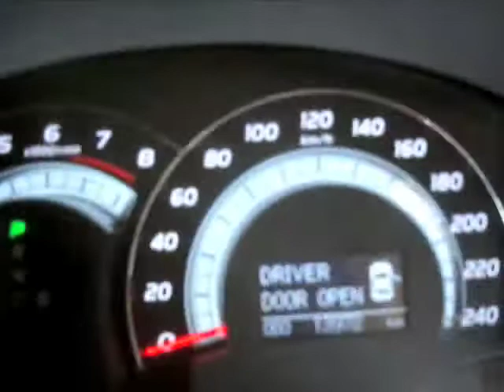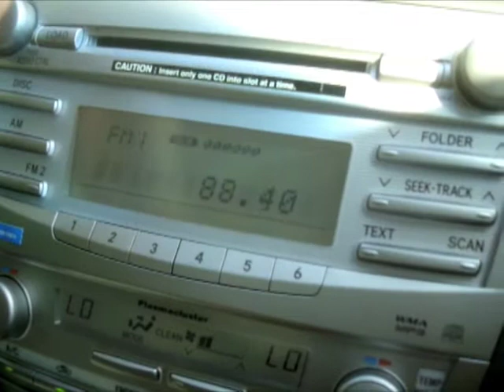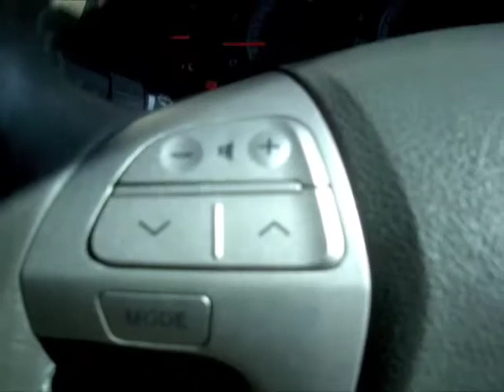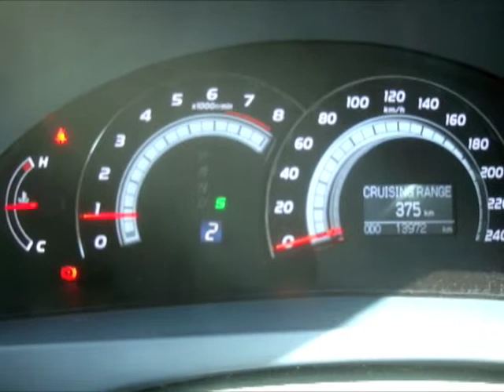2008 Toyota Camry 2.4 V Start-Up and Full Vehicle Tour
Got a chance to do a video on this 2008 pre-facelift Toyota Camry 2.4V yesterday. The Camry line was facelifted in late 2009 and I hope to make a video on the updated Camry if I can. Some changes on the 2.4V model, pre-facelift(P-FL) (Oct '06-Oct '09) vs. facelifted(FL) (Oct '09-present), different 17-inch alloy rims design, updated look to the front bumpers/grill/headlights/tailights, and P-FL had a normal key start whereas FL had the Keyless Entry and Start. I like this car!